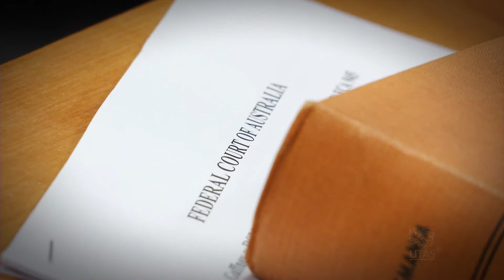How is forensic evidence used in court? | University of Tasmania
Loene Howes is a PhD student in the School of Psychology and the Tasmanian Institute of Law Enforcement Studies (TILES).  The purpose of her project is to make forensic science easier for non-scientists to understand.